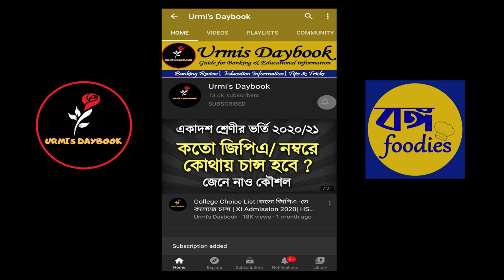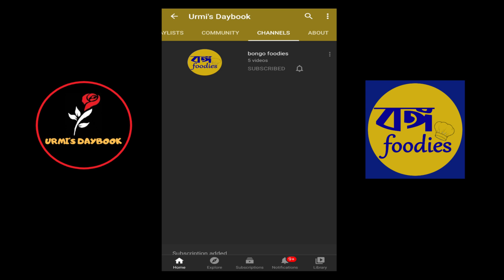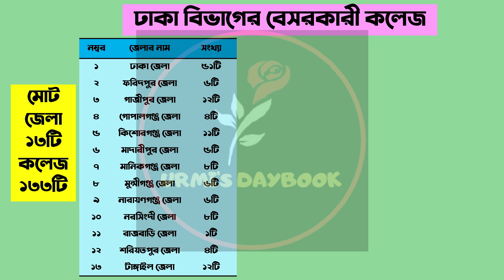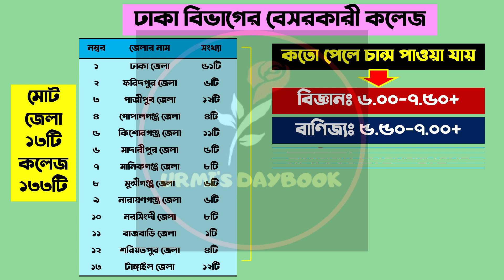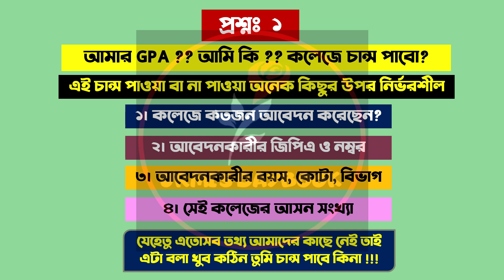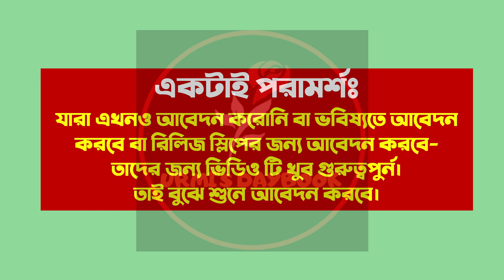জাতীয় বিশ্ববিদ্যালয় ভর্তি ২০২১ কলেজে চান্স |NU Admisison 2021|NU College List 2021|NU Honors Apply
জাবি বেসরকারি কলেজের তালিকা| National University Admission 2021| NU Admission| NU College List 2021
My another channel:
Bongo foodies: